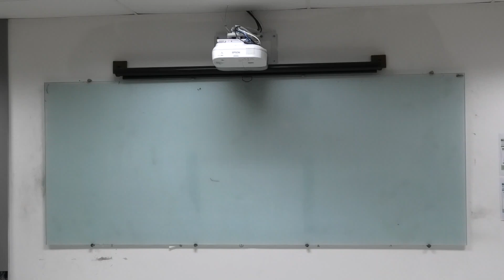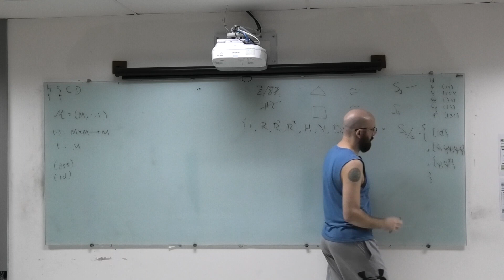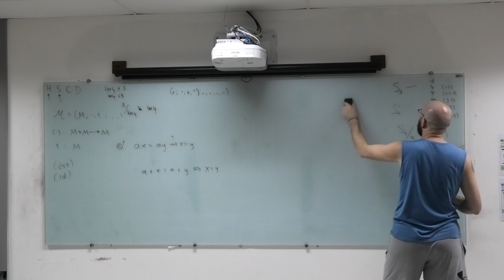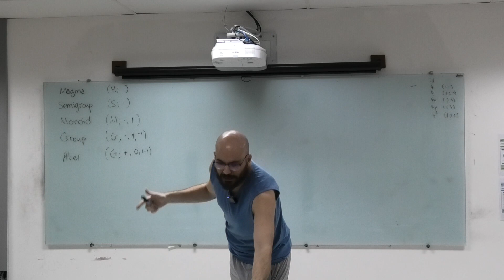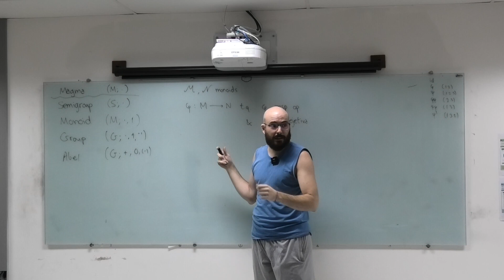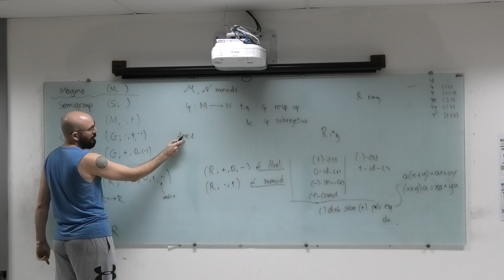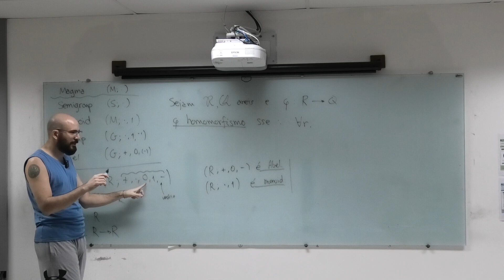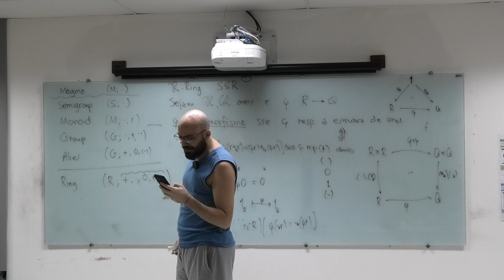FMC2-IEA, 2023-06-07: (13) Estruturas Algébricas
Introdução a Estruturas Algébricas (IEA)
Semestre 2023.1
Thanos Tsouanas

# Estruturas Algébricas

[00:00:00] Bom dia / meta
[00:00:35] Sobre a prova
[00:01:34] Monóides
[00:05:14] Teoremas vs Modelos
[00:07:58] Sobre as simetrias dum quadrado (1)
[00:11:28] Sobre classes de conjugações
[00:16:22] Sobre as simetrias dum quadrado (2)
[00:18:05] As idéias principais até agora
[00:20:30] Cuidado sobre teoremas de outra teoria
[00:26:03] Q: quantas estruturas algébricas existem?
[00:27:49] Como considerar leis como parte da estrutura
[00:29:49] Q: por que começamos com grupos?
[00:32:59] Q: vamos ver novas leis?
[00:34:08] Teaser FMC3: álgebra universal
[00:38:13] De magma até grupo abeliano
[00:41:51] Questões
[00:44:32] potências e generalização para operar em listas
[00:53:00] Tentando aproveitar critéria
[00:54:55] Q: qual seria um problema de definir grupo em termos de monóide?
[00:58:07] Q: como generalizar para magmas?
[00:59:45] Q: quais as leis de magmas?
[01:00:00] Q: faz sentido usar submonóide para definir subgrupo?
[01:00:55] Q: faz sentido monóide comutativo?
[01:03:19] Anéis
[01:13:42] anéis comutativos, Rngs, e Rigs
[01:16:12] Q: podemos aproveitar critéria?
[01:18:11] Convenções sintácticas sobre anéis
[01:19:53] Hom, End, Aut, Inn, e prefixos de morfismos
[01:25:46] Homomorfismo de anéis
[01:36:31] Q: podemos achar critéria?
[01:37:10] Subanéis
[01:38:04] Q: como formular uma definição
[01:38:37] Q: idéia sobre como demonstrar que um subconjunto dum anel é subanel
[01:42:30] Qual seria o próximo foco / meta
[01:43:38] Plicker bobo

ERRATA

01h15m12s: Buguei no n, era para remover a "Negação" (a operação unária (–)), e não o "Neutro"!  Além disso precisamos adicionar umas leis sobre anihilação/absorção, que no mundo dos Rings eram inferíveis.